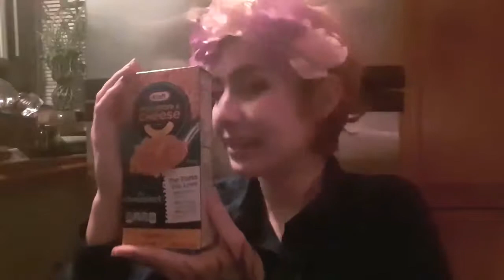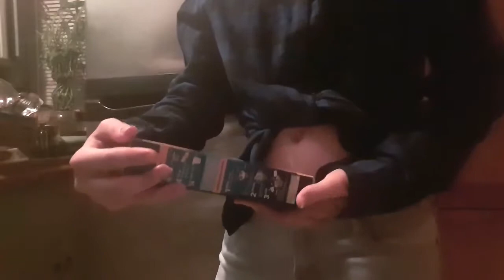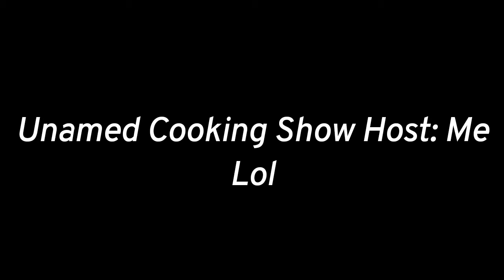2016 New Years Eve Cooking Spectacular Ft. Deborah | Ecrivon Lunyx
You: what is this video even about? A cooking show about 2 irrelevant post-millennial's who actually can't cook?

Me (an intellectual): The "fantasticly memefied" Bon Appetite 2016 New Years Eve Cooking Spectacular featuring Deb "Shock Daddy" Orah is a film of our times, perhaps even the only one that truely captures the spirit of this trying time while still keeping in a lighthearted and fun mood. It is pure comedic gold in nature, and should win an award of some sort.

For those leaving comments, both of us go by they/them pronouns. Sorry.

New Uploads on Saturdays!

ACCOUNTS:

LunarPunkPoet
Insta: Spooky_mentality (aesthetic and personal) + Lunyx_spamz (videos and textposts)